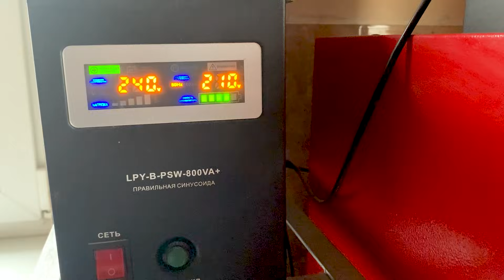Как сделать генератор с 12 на 220 вольт своими руками? Возбуждение через БАТАРЕЙКУ, ЛАМПОЧКУ. ТЕСТ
Хочу сделать генератор с 12 вольт на 220. Показываю с чего хочу сделать, и проверю на работоспособность 12v генератор.
Генератор от Москвича 412 модель Г250ж1 12в 40а. В целом у меня идея такая, я хочу этот генератор подключить до ИБП вместе с автомобильным аккумулятором.
В процессе работы генератора ИБП должен выдавать 220 и даже с чистой синусоидой, а аккумулятор заодно должен как бы заряжаться. И если аккумулятор будет брать хорошо заряд то, периодически буду отключать генератор чтобы ИБП работало только от аккумулятора.
Я думаю меня поняли. Это для того чтобы экономилось топливо)
Модель ИБП буду ставить LogicPower LPY-PSW-800VA+
Как думаете, стоит ли заморачиваться с такой идеей или нет?

Распаковка и обзор товара на канале "Чудо Обзор". Обмен опытом о покупках в зарубежных интернет-магазинах, дать зритель возможность детально посмотреть на товар. В идеале — обзор товаров создается на основе ЛИЧНОГО опыта (правдивые факты и эмоции от использования).